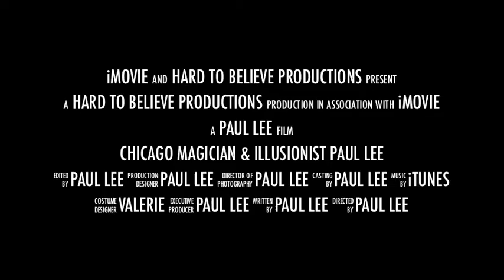Magician & Illusionist Paul Lee Corporate Entertainer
Chicago Corporate Magician and illusionist Paul Lee performs stage and close-up magic for  audiences world wide.